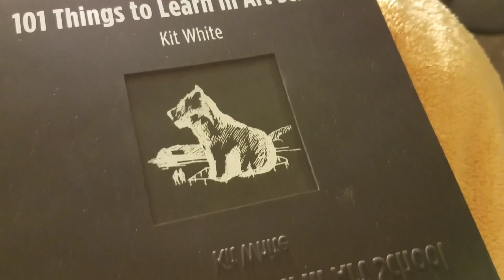TAKE OFF THE ROSE COLORED GLASSES AND ACCEPT CRITIQUE - STAY HUMBLE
Hey guys, here's a another topical video for you. What are your opinions on this? You dont have to be I'm art school in order to find an art community  that will help support you there's plenty of people online or in real life you can find that will help you grow!
Find me elsewhere on the web!